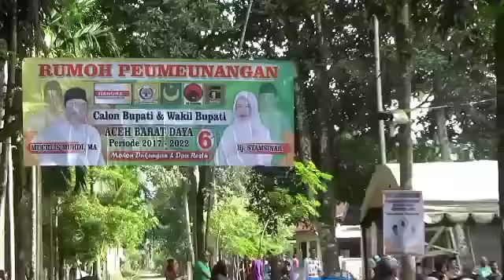Silaturrahmi dengan warga Ujong Manggeng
Abdya Cerdas, Persoalan Tuntas